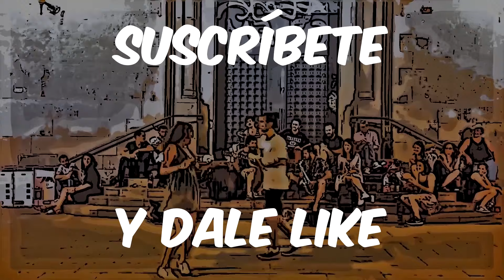Charanga La Melopea - MIX NINO BRAVO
La Charanga la Melopea de Villafranca de los Caballeros (Toledo) en el Festival Internacional de Fanfarrias y Charangas 'Villa de Candas-Memorial J.M. Colon' 2024.